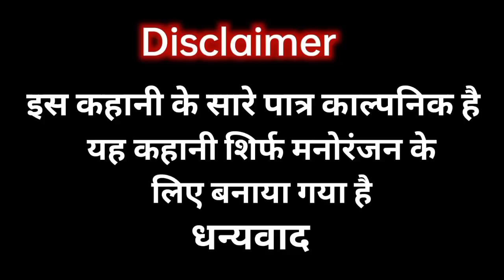Modi Ji Aap Ke Raj Me | Berozgari Me Chori | Awadhi Comesy